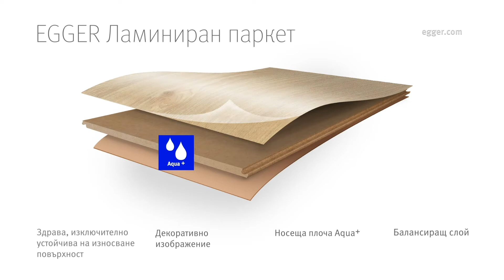Ламиниран паркет EGGER Aqua+ | Това е просто вода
Нашите ламинирани подови настилки с Aqua+ технология предпазват от просмукване на влага. Благодарение на влагоустойчивата Aqua+ сърцевина, нашият ламинат с Aqua+ технология е перфектното решение за бани, кухни, коридори и комерсиална площ с висока използваемост. За повече информация, моля посетете